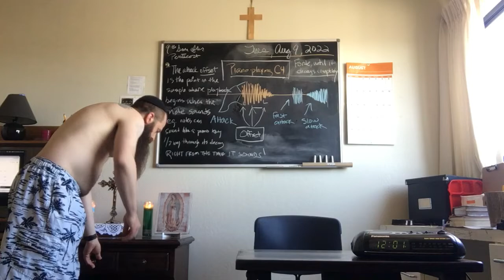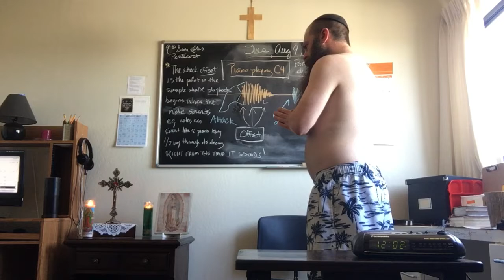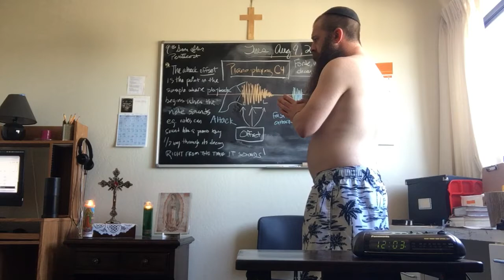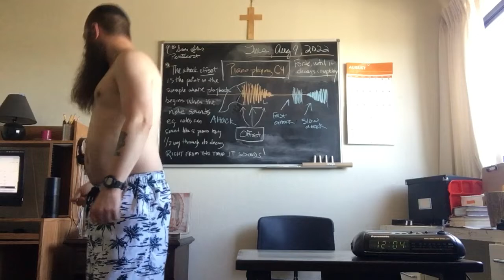8/9/22 12pm, Angelus & The Lord's Prayer (Latin)